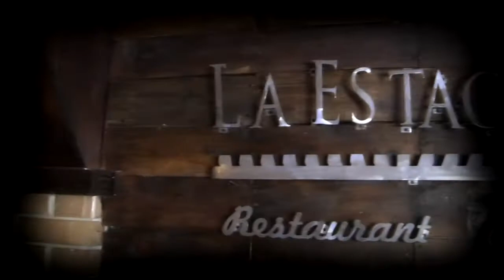LA ESTACION RESTAURANT - BAR